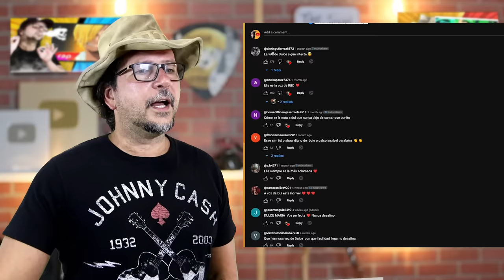RBD - DULCE MARIA No Pares com A VOZ REBELDE e DESAFINADA Tour 2023